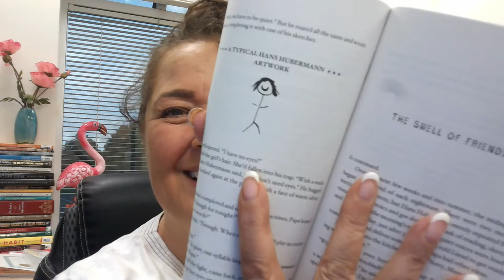The Book Thief by Markus Zusak Part 2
Find out hoe Liesel is adjusting to her new home, making friends and learning to read.